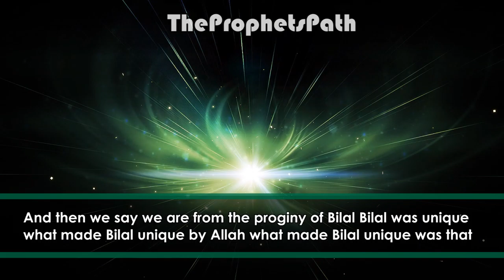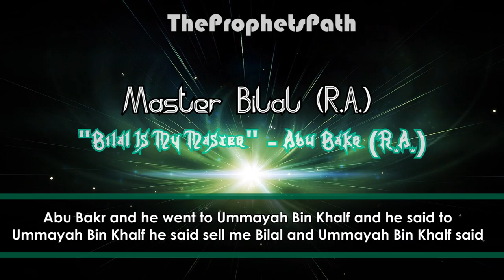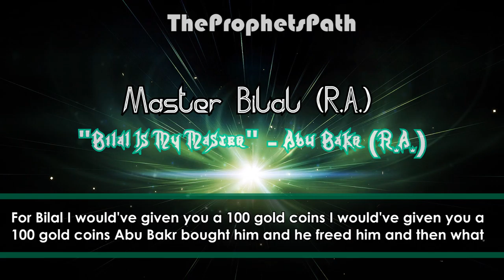Master Bilal (R.A) -Powerful Speech - Talash Peace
It's amazing how he took in this torture.

Just imagine your self with a boulder on your back while your laying on HOT sand in the heat.

SUBHANALLAH THESE WERE THE SAHABAHS.

THEY SHOULD BE OUR ROLE MODELS.